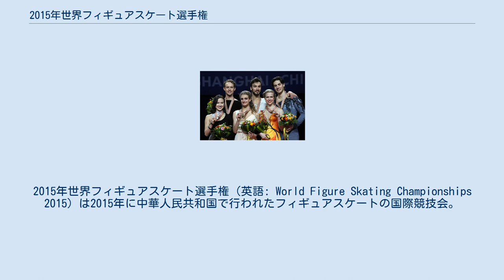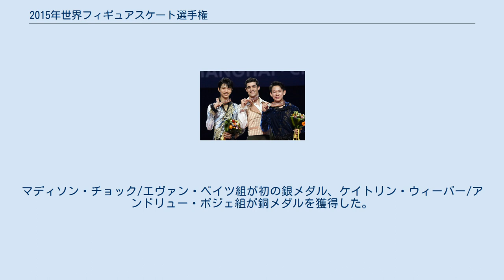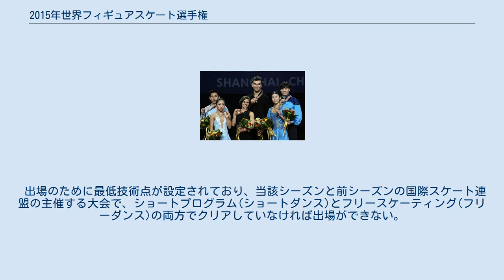2015年世界フィギュアスケート選手権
2015年世界フィギュアスケート選手権（英語: World Figure Skating Championships 2015）は2015年に中華人民共和国で行われたフィギュアスケートの国際競技会。
中華人民共和国での開催は初めてとなる。
 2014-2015年シーズン開催の世界フィギュアスケート選手権。
シニアクラスの男女シングル、ペア、アイスダンス種目が2015年3月23日から29日まで、中華人民共和国・上海市で開催され今回で105回目を迎える。
 アイスダンスショートダンスの後に行われたオープニングセレモニーでは地元のペア、于小雨/金揚組と王雪涵/王磊組が演技を行った。
さらには陳露、メリル・デイヴィス/チャーリー・ホワイト組、エフゲニー・プルシェンコ、申雪/趙宏博組もパフォーマンスを行った。
 男子シングルではハビエル・フェルナンデスがスペインの選手としては初めて世界選手権で優勝。
羽生結弦が銀メダル、デニス・テンが銅メダルを獲得した。
 女子シングルは1981年大会以来34年ぶりに過去のメダリストがいないイベントとなった。
エリザベータ・トゥクタミシェワがロシアの女子選手としては2005年大会のイリーナ・スルツカヤ以来10年ぶりの優勝。
初出場の宮原知子が銀メダル、同じく初出場のエレーナ・ラジオノワが銅メダルを獲得した。
 ペアではメーガン・デュハメル/エリック・ラドフォード組がカナダのペアとしては2001年大会のジェイミー・サレー/デヴィッド・ペルティエ組以来14年ぶりに優勝。
隋文静/韓聰組が初の銀メダル、史上最多16回目の出場の龐清/佟健組が銅メダルを獲得した。
 アイスダンスではガブリエラ・パパダキス/ギヨーム・シゼロンがフランスのカップルとしては2008年大会のイザベル・ドロベル/オリビエ・シェーンフェルダー組以来の優勝。
また女性が10代での優勝は1975年大会のイリーナ・モイセーワ以来、男性が20歳以下での優勝は同じく1975年大会のアンドレイ・ミネンコフ以来40年ぶりである。
マディソン・チョック/エヴァン・ベイツ組が初の銀メダル、ケイトリン・ウィーバー/アンドリュー・ポジェ組が銅メダルを獲得した。
 前回大会の結果を受け、今大会において複数出場枠が与えられた国(地域)は、以下の通りである。
 出場のために最低技術点が設定されており、当該シーズンと前シーズンの国際スケート連盟の主催する大会で、ショートプログラム(ショートダンス)とフリースケーティング(フリーダンス)の両方でクリアしていなければ出場ができない。
 男子シングル 男子シングルメダリスト 女子シングル 女子シングルメダリスト ペア ペアメダリスト アイスダンス アイスダンスメダリスト 各競技の上位成績者には以下の賞金が与えられる。
 また、エキシビション出演者には以下の賞金が与えられる。